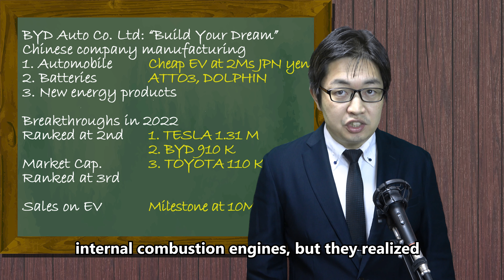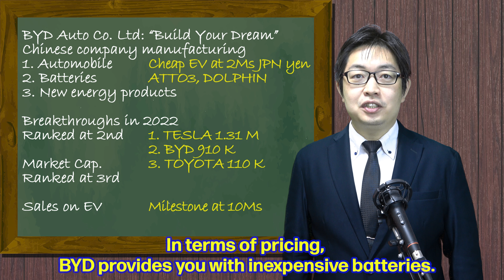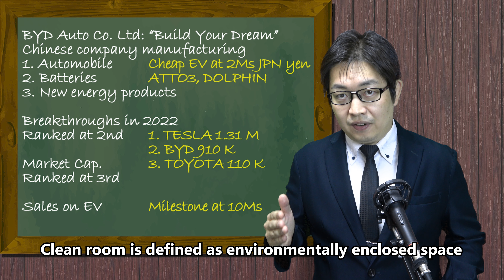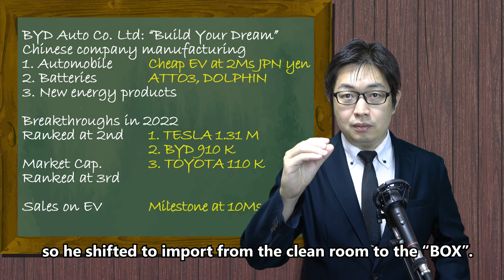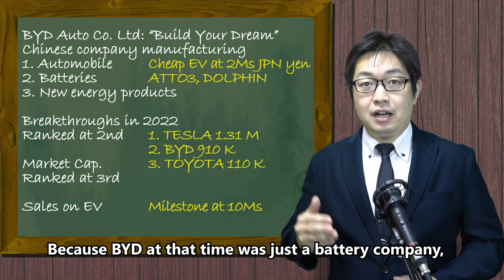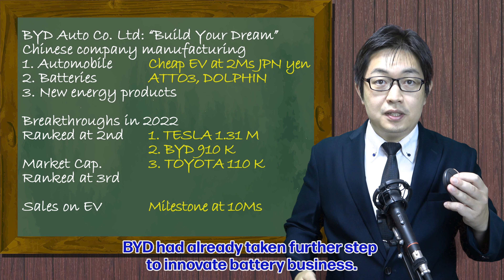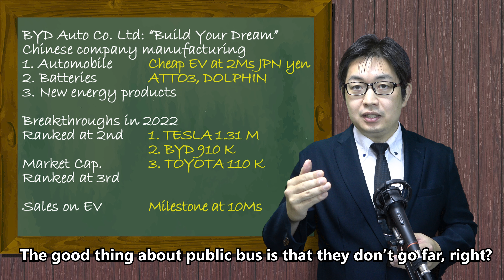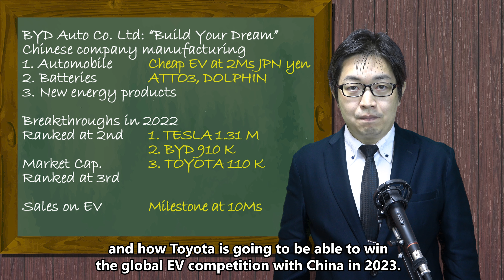Toyota and BYD part 2: BYD's breakthrough is huge and look at how Toyota will catch up with China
Welcome to Mana College
My channel contents are designed and intended for those who are
interested in Japan and  its related breaking news that
I pick up from my preference and liking

Who is Mabu Nakagawa
I am a Japanese YouTuber who describes with a sense of humor and
express amusement to the one who is not afraid to their unpopular
opinion over controversial topics.